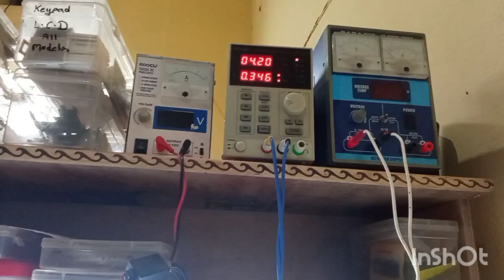oppo A53 LCD light Problem M Tech(solution) 100% working just one jumper and solve this problem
j7 charging puse Over voltage problem just one component fault.. MTech solution
mtech solution
Jio f320b mic jumper solution line brack
M Tech

M tech solutions

958 screen separater

All in one keypad phone shorting solution//M tech (Vicky mobile shop)

Y53-Y55 Emergency call- no service solutions||M Tech solutions||WTR change  jio phone lcd light solution_

Jio f41t l.c.d light solution   (jumper solution) jio phone lcd light jumper#M-tech

jiophone service
jio phone c.c replacement

M Tech#M Tech#M Tech#M Tech#M Tech#M Tech#M Tech#M Tech#M Tech#M Tech#M Tech#M Tech#M Tech#M Tech
jio phone solution
No memory Card